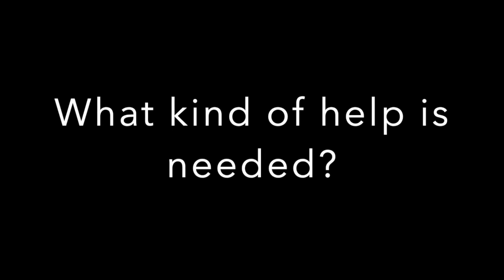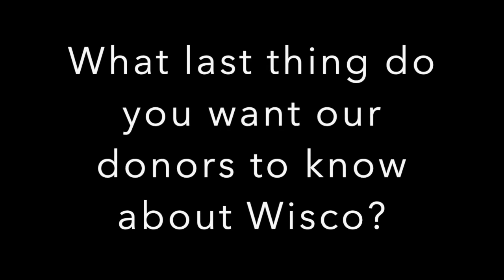Supporting Our Students Today and Always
Tuition assistance is needed now more than ever.  Find out why 2020 is the best year to give.